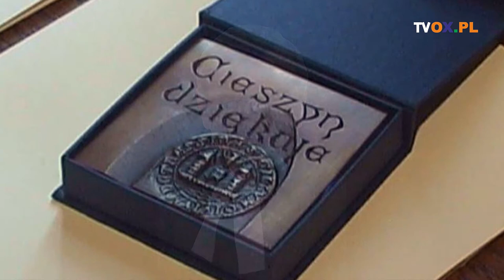Laury Ziemi Cieszyńskiej 2019 - Srebrna Cieszynianka Powiatu Cieszyńskiego - ks. Janusz Sikora